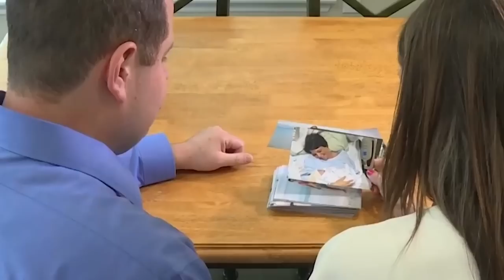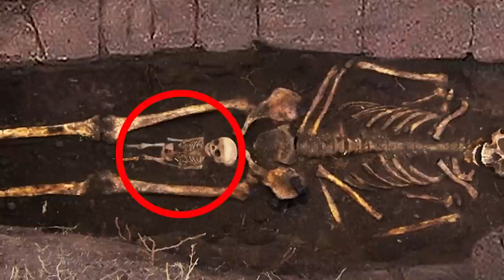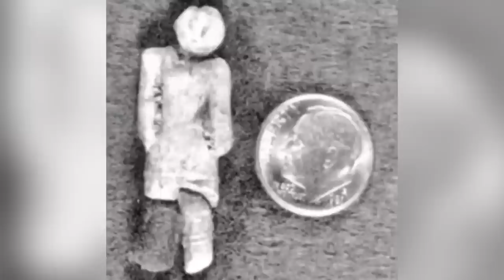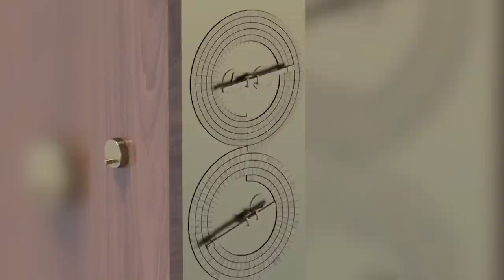20 Excavations That Found Mysterious & Terrifying Things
When you dig in the ground, you might expect to find dirt, worms, and maybe a few stones. Nothing interesting, anyway. But the more you dig, and the deeper you dig, the more exciting the finds can sometimes be. From a mass grave of Vikings to an ancient shipwreck in good condition, here are 20 excavations that found mysterious & terrifying things